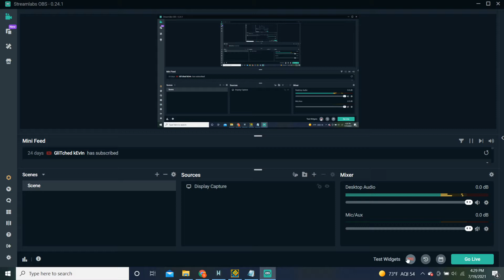Haven by Me(Smartish GD) - Preview 1